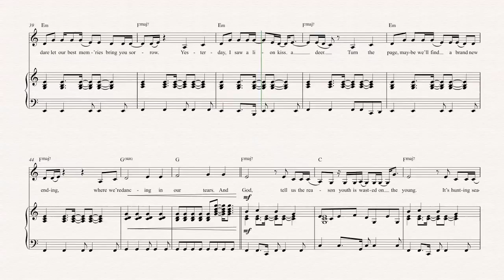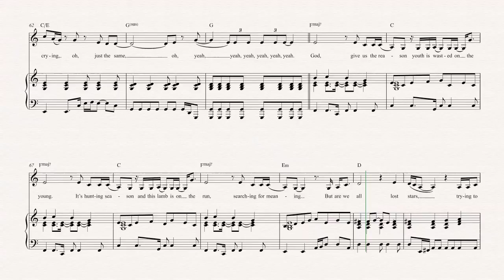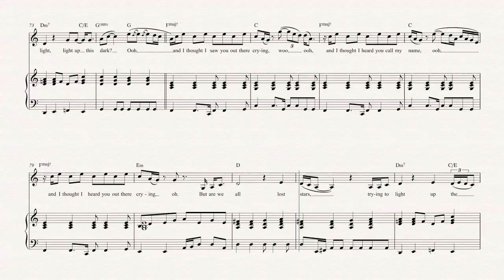Violin - Lost Stars - Adam Levine - Sheet Music, Chords, & Vocals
Violin sheet music, chords, and vocals of Lost Stars - Adam Levine

Learn to play Lost Stars Music and play along!